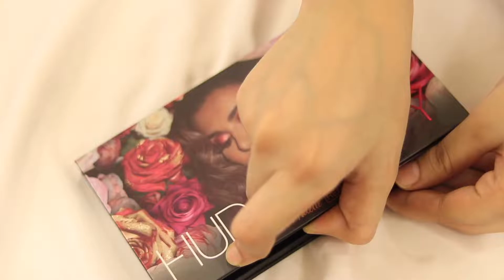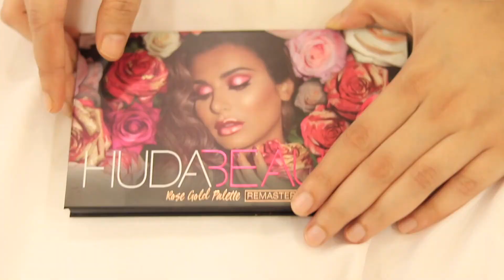Huda beauty Rose gold Eyeshadow Palette (Remastered) - Full Swatch Video | Official Heena Vahid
style="height: 360px; width: 280px; overflow:hidden

xoxo.